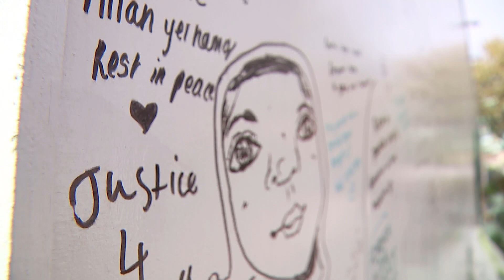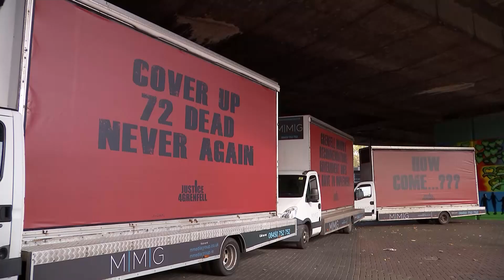Grenfell Tower fire: Criticism of London Fire Brigade's 'stay put' policy | 5 News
► The first public inquiry into the Grenfell Tower fire has criticised the fire service and found fault with the cladding.

Some survivors of the fire say they want fire chiefs to resign, or even face prosecution, after being told their loved ones' lives could have been saved if the fire brigade's stay-put advice had been abandoned.